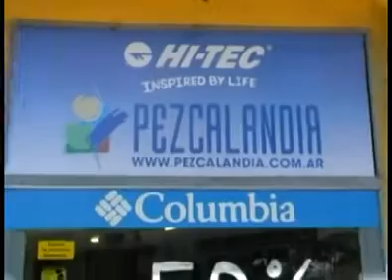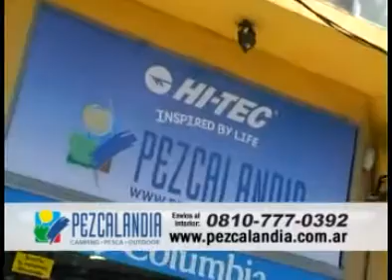Pezcalandia. Festival de precios.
"El Apostadero" se emite hacia toda Latinoamérica.
Pura aventura al aire libre.
Buscanos en facebook.